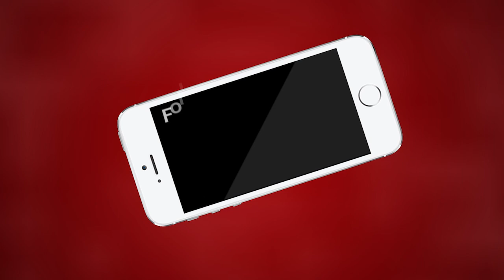केकड़ी को जिला बनाने के लिए मुख्यमंत्री अशोक गहलोत से मांग । MTTV INDIA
केकड़ी को जिला बनाने के लिए मुख्यमंत्री अशोक गहलोत से मांग